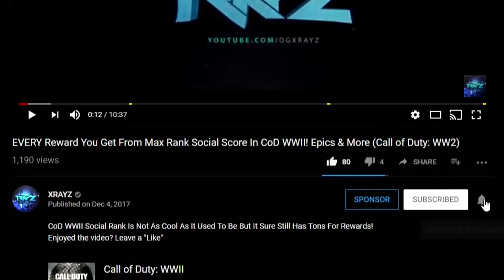Loot Boxes Might Get BANNED Soon! Could Affect Modern Warfare 4! (Black Ops 4 News & Info)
Black Ops 4 & Modern Warfare 4 Might Be Getting HUGE Changes If This Bill Passes! Enjoyed the video? Leave a "Like"

Before You Buy New Nebula Reactive Camo In BO4

Pop Filter
Rode Swivel Mount

- OGXRAYZ